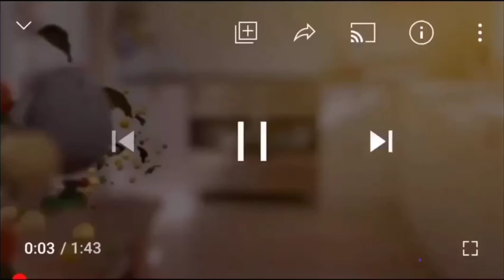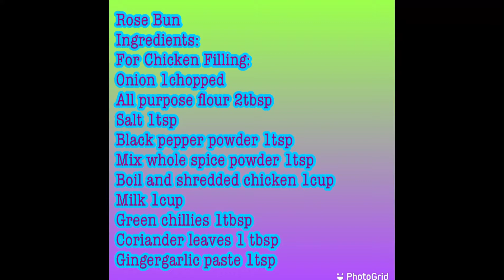Rose Buns | How to make chicken bread - rose buns recipe